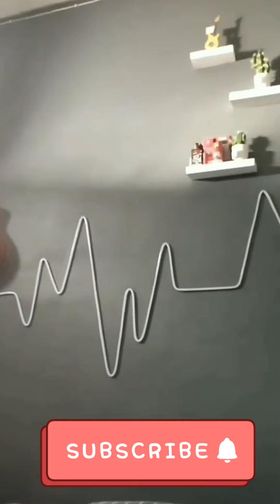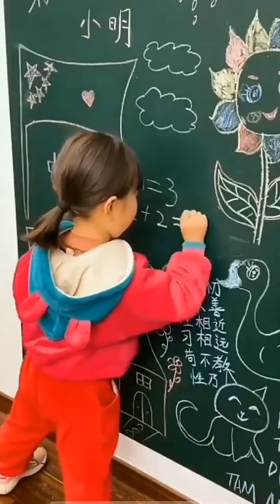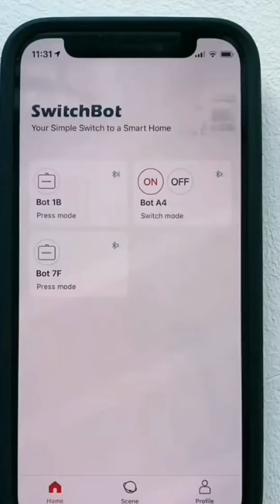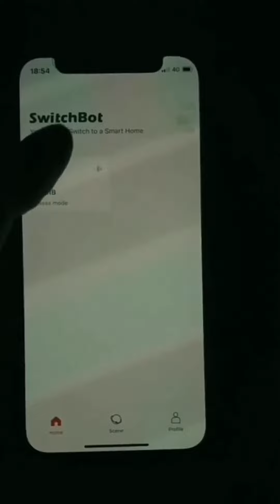INSPIRASI DEKORASI UNIK & PERABOTAN MENGGEMASKAN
Ide dekorasi rumah & perabotan menggemaskan

Belinya di shopee ya, klik link nya ya

Mau rekomendasi yang lain? Di sini tempatnya

Kode: WW2MZLV